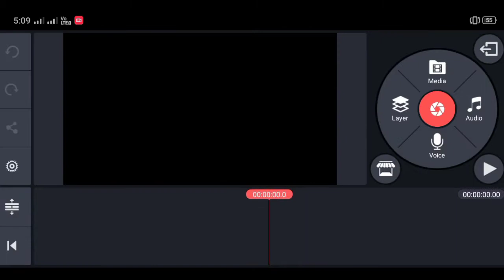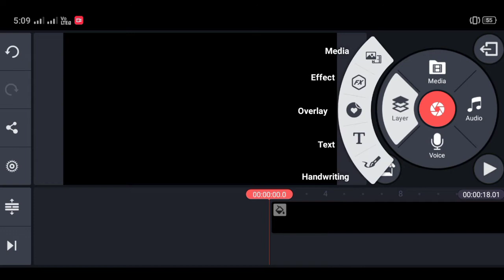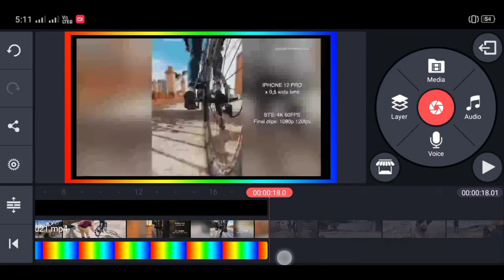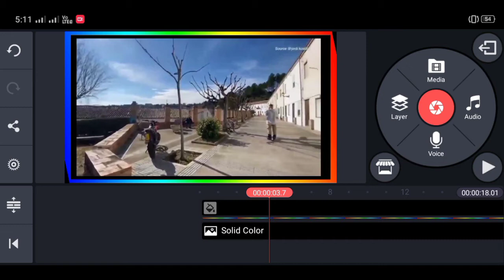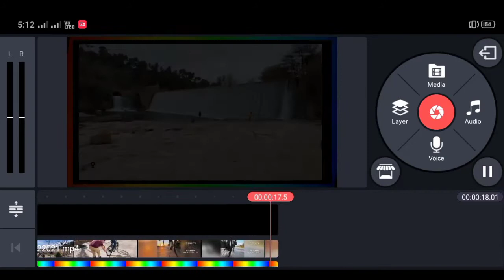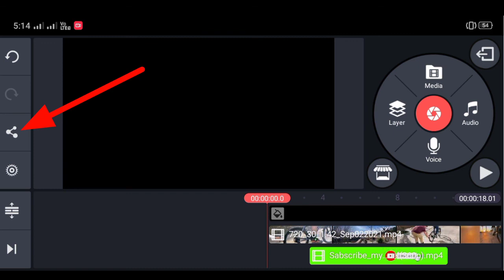How_To_Make_Professional_Video_Edit_in_Mobile। প্রফেশনাল ভাবে ভিডিও এডিটিং করুন মোবাইল থেকে